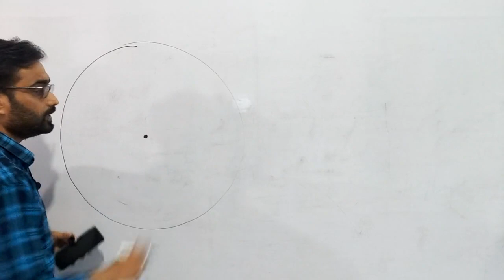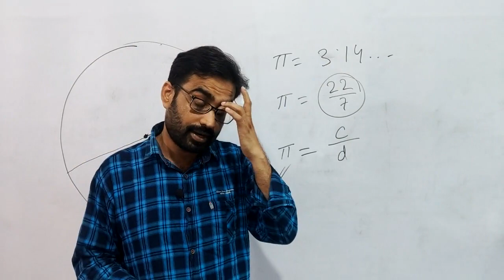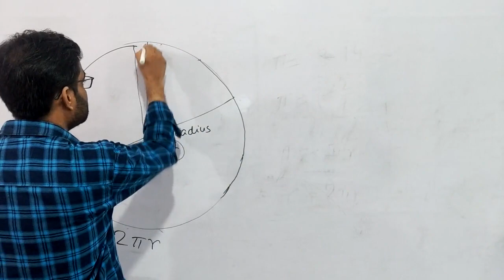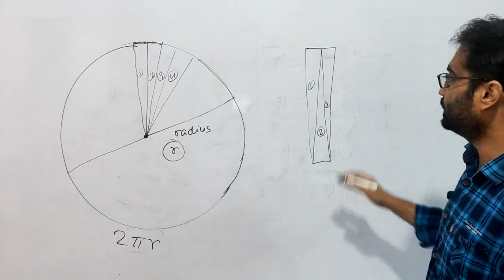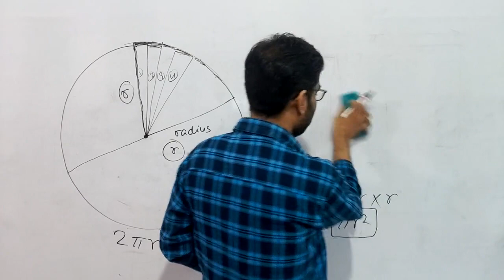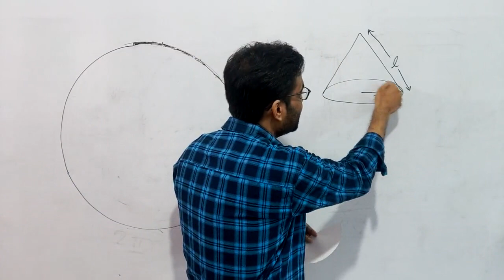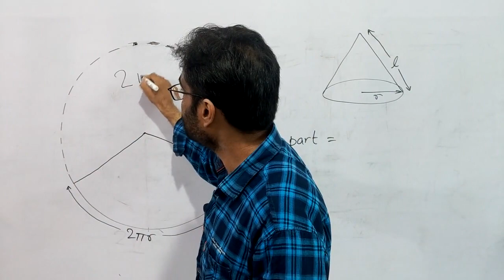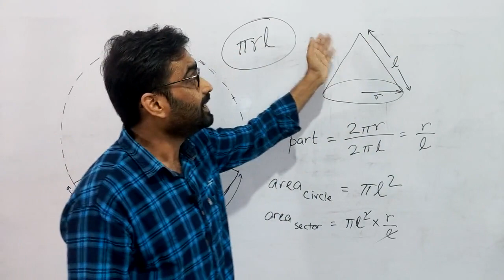Area of a Circle and a Cone (in Hindi)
In this geometry video in Hindi for Class 9 we derived the formula for surface area of a circle and a cone.